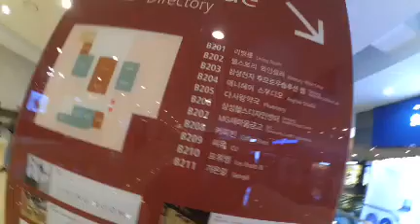MPN namie la cheka cam #4